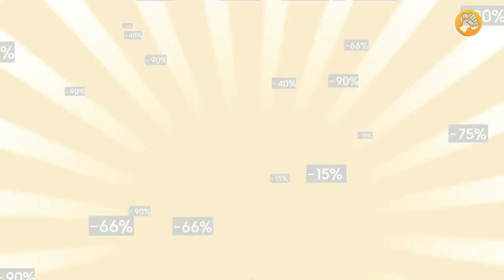El Píxel 4K: Red Bull Kumite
Este sábado en Meristation retransmitiremos el Street Fighter Red Bull Kumite. No te lo pierdas! La saga Call of Duty vende la friolera de 175 millones de juegos en todo el mundo. Activisio está ofreciendo curiosas estadísticas al respecto. Rainbow Six Siege saldrá a la venta en octubre, la cadena de tiendas GAMESTOP ha fechado el título de Ubisoft extraoficialmente. Polémica en la Gen Con, la convención de videojuegos norteamericana se niega a seguir celebrándose si se aprueban las leyes en contra de la libertad sexual.